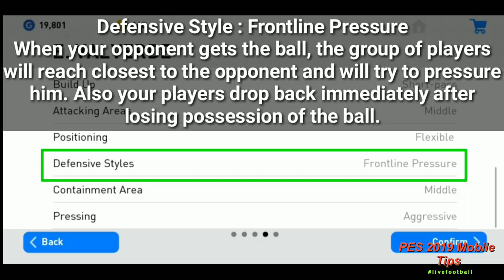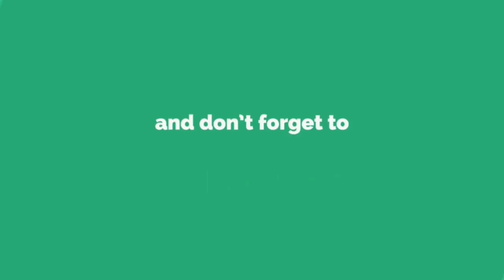How to Play with E. Valverde Formation (Tactics) in PES 2019 MOBILE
E. Valverde Tactics & Formation guide Pes 2019 mobile
how to use E. Valverde Formation Tactics in PES 2019 Mobile
E. Valverde FC BARCELONA Coach formation guide tactics explained in PES 2019

In this video we take a look how to use FC Barcelona Coach E. Valverde manager according to his Formation and tactics. Will explained his offensive tactics, defensive tactics, formation guide and how to play with tactics and formation.

Must Watch 👉

Previous Video 👉